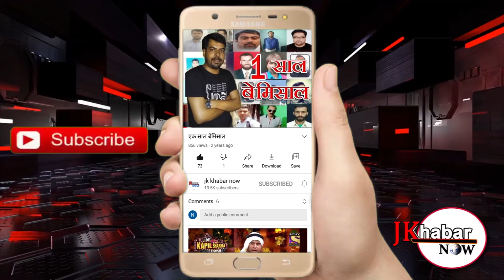वरिष्ठ नेता सरदार ध्यान सिंह आज अपने सैकड़ों समर्थकों के साथ आम आदमी पार्टी में शामिल हो गए